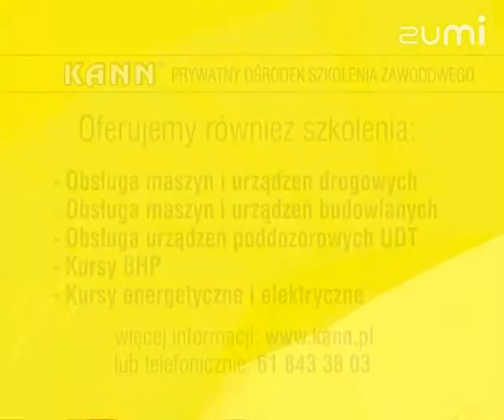KANN Poznań Szkolenia Zawodowe [maszyny drogowe] - Prezentacja wideo oferty firmy na Zumi.pl